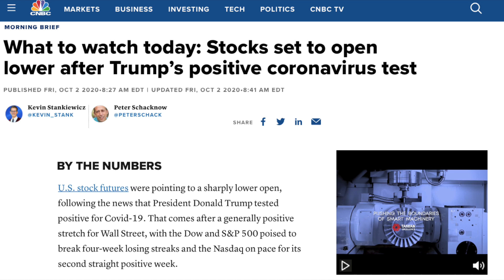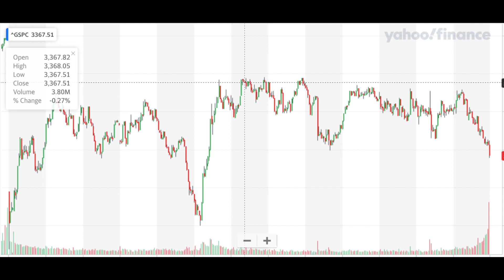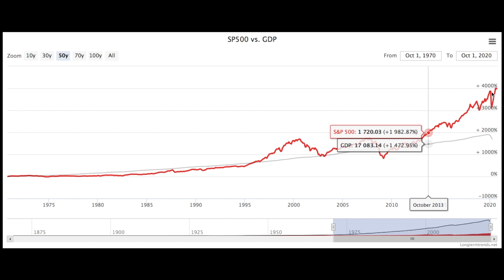TRUMP ha il VIRUS - I mercati CROLLANO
Il presidente degli Stati Uniti d'America Donald Trump è risultato positivo al Coronavirus.
In questo video vi dico cosa credo che accadrà sui mercati finanziari e come mi sto comportando in questa situazione anomala.